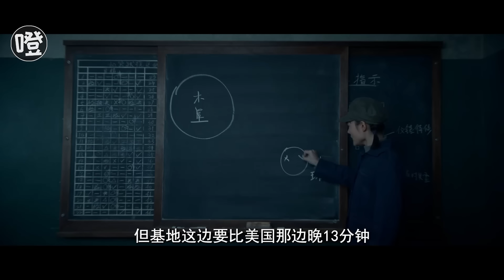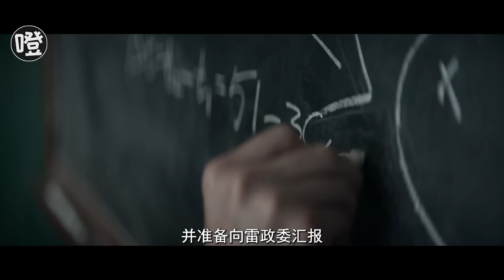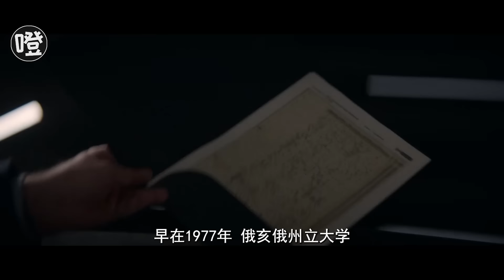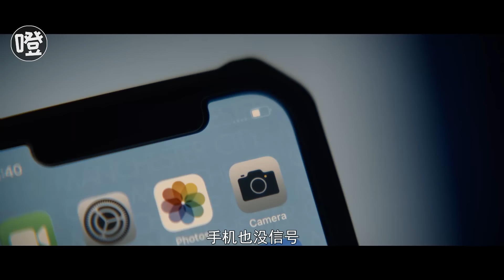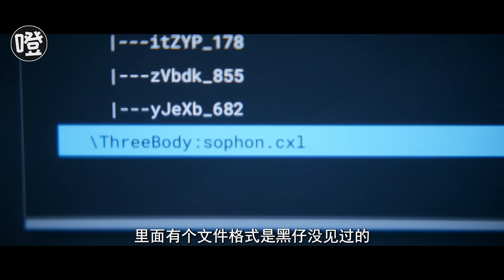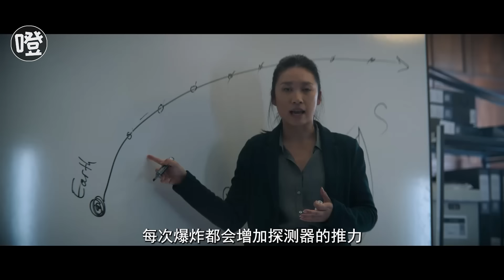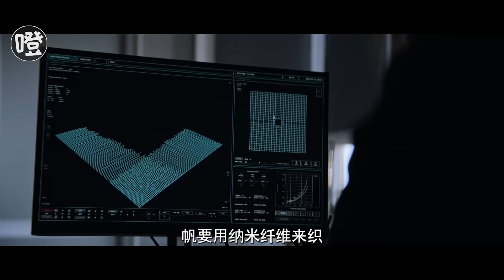顶级IP席卷全球，同名小说纳入中国典藏，被无数人追捧！